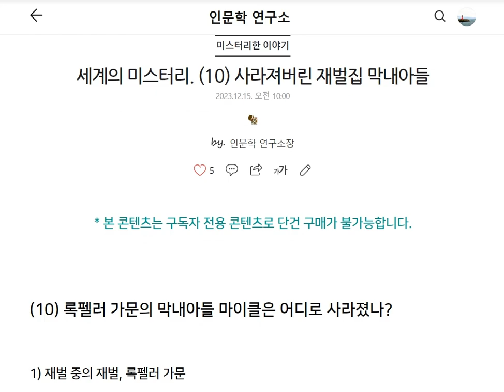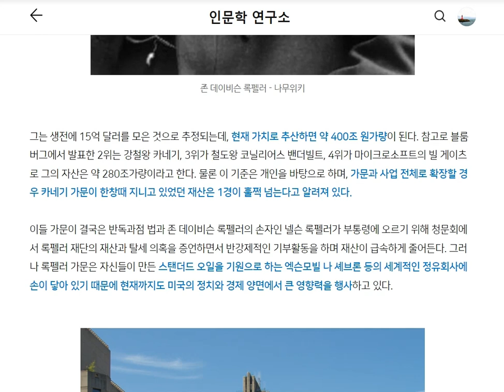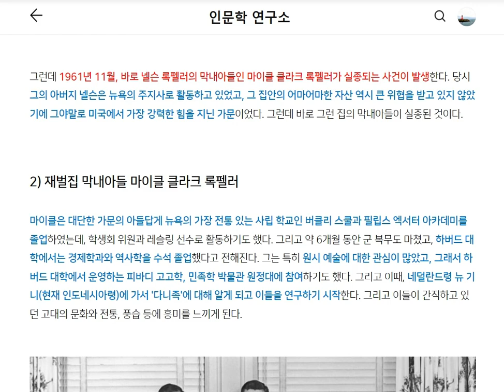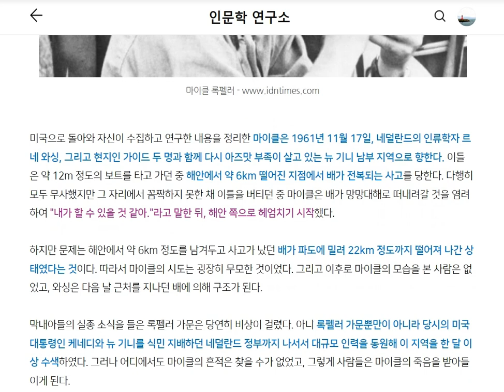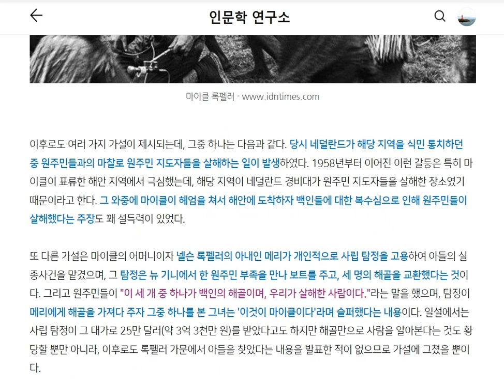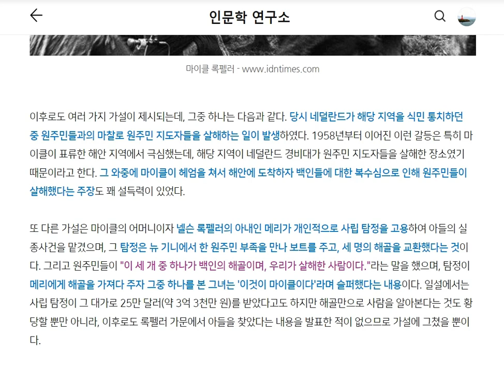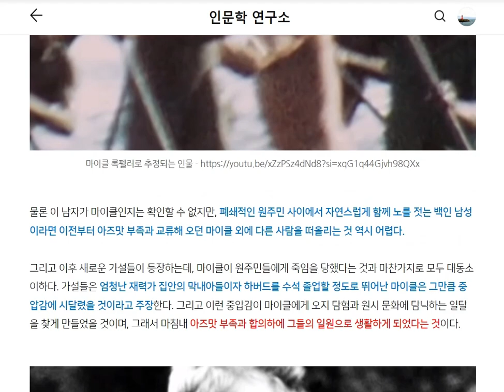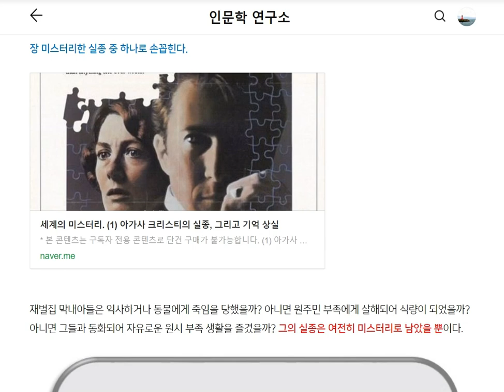세계의 미스터리 (10) 사라져버린 재벌집 막내아들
세계의 미스터리는 세계에서 일어난 여러 가지 미스터리한 사건을 살펴보는 콘텐츠입니다.
이번 시간에는 세계적인 재벌 가문인 록펠러 가문의 막내 아들이었으나 미스터리하게 실종되어 행적을 찾을 수 없게 된 마이클 록펠러에 대한 이야기를 다루어 봅니다.
본 콘텐츠의 원본은 네이버 프리미엄 콘텐츠에서 만나실 수 있습니다.